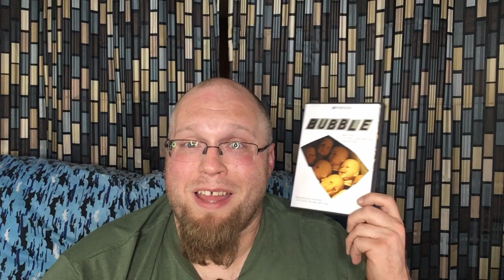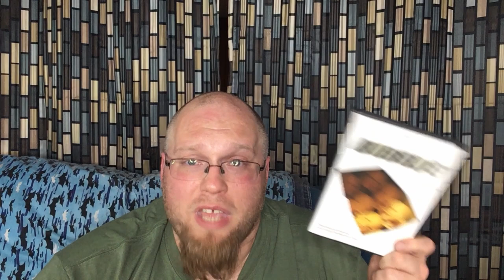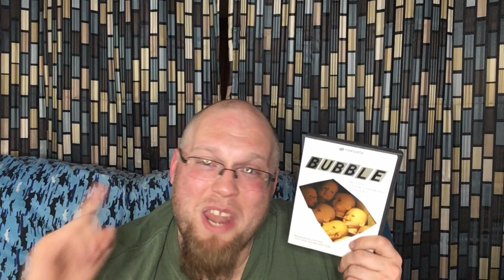Bubble - Movie Review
BINBUSTER reviews Bubble starring  Debbie Doebereiner, Omar Cowan, Dustin James Ashley. Directed by Steven Soderbergh.

This movie is considered to be a Dollar Tree Exclusive. You can find it at your local store.